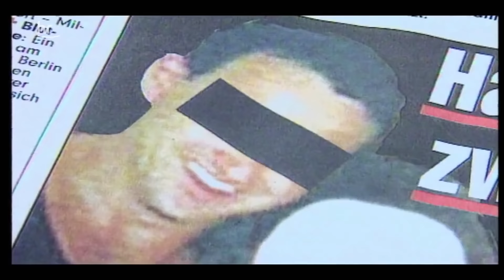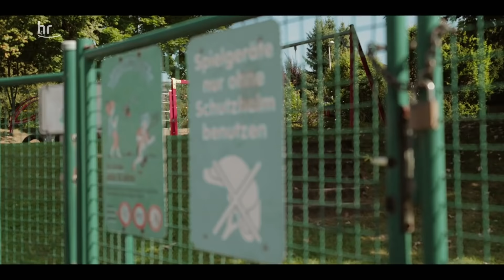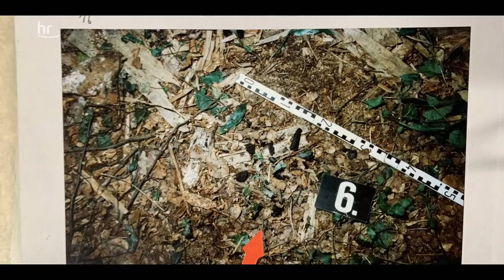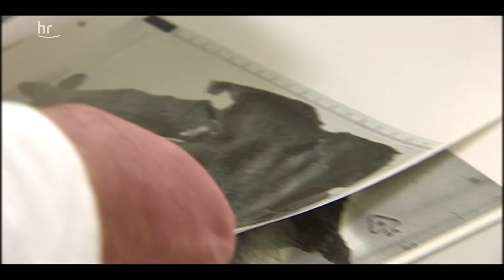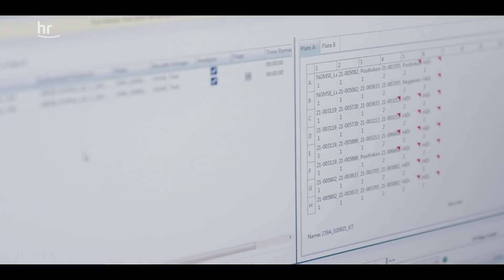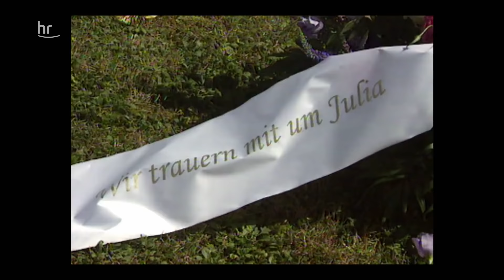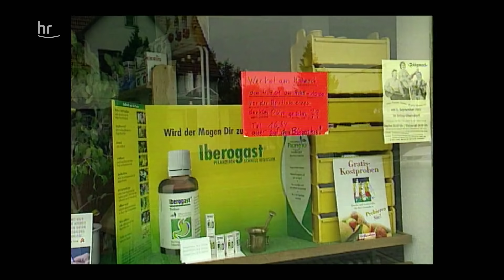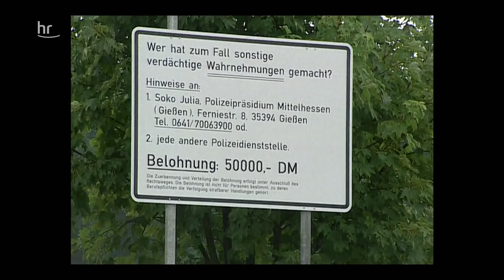Auf den Spuren von Julias Mörder | Folge 1/3 | CrimeTime | (S05/E01)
Im Hochsommer 2001 wird die achtjährige Julia von ihrem Vater als vermisst gemeldet. Hier ist Teil 2 in der ARD-Mediathek Bis halb sechs abends spielte das Mädchen mit Freunden auf einem Spielplatz, dann verliert sich ihre Spur.
Das gesamte Dorf sucht nach Julia, am Ende sind es mehr als 1.000 Menschen. Fünf Tage später wird eine verbrannte Mädchenleiche im Wald gefunden. Es ist Julia. Doch zunächst lassen sich keine brauchbaren Spuren ermitteln. Was ist dem Kind zugestoßen und wer ist für den Tod Julias verantwortlich? Dann findet sich eine heiße Spur…
Ein totes Mädchen, eine Explosion, ein Verdächtiger im Koma und der Druck der Öffentlichkeit, die schnell Ergebnisse sehen will. Der Mord an der achtjährigen Julia Hose macht 2001 bundesweit Schlagzeilen. Der Fall stellt die Ermittler in Mittelhessen vor besondere Herausforderungen.

Alle Folgen der 5. Staffel sind in der ARD-Mediathek

bei @hessenschau

Einige hier ärgern sich , dass Mark T. Hofmann wieder mit dabei ist. Dazu möchten wir sagen, dass er kein „Fake Experte“ ist. Wir haben hier erklärt, warum wir weiter mit ihm zusammenarbeiten